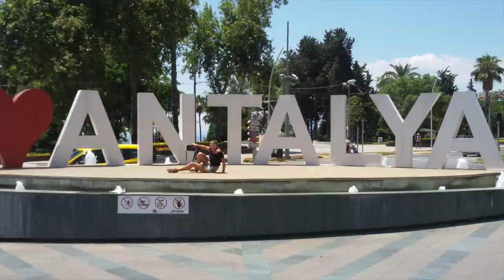FOLLOW ME AROUND Türkei Antalya - Belek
TÜRKEI FOLLOW ME AROUND Antalya - Belek - Kadriye SENTIDO ZEYNEP RESORT Hi meine Cuties Beauties ich heiße euch willkommen auf meinem bombenmäßigen Chanel mit grandiosen Ideen, Tipps & Tricks rund um Styling, DIY, VLOGS und Lebenseinstellungen!

Salglory